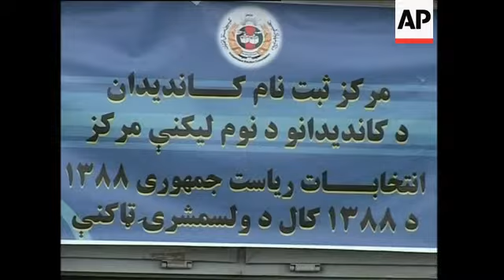President registers for re-election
1. Various of Afghanistan President Hamid Karzai arriving at Independent Election Commission (IEC) centre to register himself as a candidate for the upcoming presidential elections on August 20
2. Mid of IEC official filling out form for Karzai
3. IEC official handing over the form to Karzai and shaking hands
4. Wide of Karzai walking across room
5. Mid of Karzai's team (right to left) Kabul Governor Hajji Din Mohammad, vice-presidential candidate Abdul Karim Khalili and vice-presidential candidate Marshal Mohammad Qaseem Fahim
6. Karzai having photo taken
7. Close of Independent Election Commission sign
8. Karzai walking outside with team of people
9. SOUNDBITE (Pashto) Hamid Karzai, Afghanistan President:
"For the sake of the Afghanistan people and to serve them better, I deem it necessary to offer myself as a candidate for the Afghanistan presidential elections, (and to seek term as president) for an other five years."
10. Wide exterior of IEC centre
STORYLINE
Afghan President Hamid Karzai registered as a candidate for the country's August presidential election on Monday and selected a powerful warlord and former top political leader as his new vice-presidential running mates.
Karzai said he wanted to run again to better serve the Afghan people though he acknowledged that there had been "some mistakes" during his current five-year term as president.
In registering for re-election, Karzai made a major change to his ticket, selecting Mohammad Qasim Fahim as one of his two vice presidential running mates.
Fahim is a powerful Tajik warlord who has served as defence minister and interim vice president.
The other running mate is ethnic Hazara leader Karim Khalili, Karzai's current second vice president.
Karzai's popularity has waned somewhat in recent years, as civilian casualties caused by international military forces have increased and charges of government corruption persist.
But so far, no candidates who could challenge his hold on power have registered for the August 20 election.
One possible challenger, Nangarhar Governor Gul Agha Sherzai, withdrew his name over the weekend following a four-hour meeting with Karzai.
Another possible challenger, Doctor Abdullah, the country's former foreign minister, has said he will run but has not yet filed paperwork.
Candidates for president have until Friday to register.
In selecting Fahim, Karzai bumped off the ticket current first Vice-President Ahmad Zia Massood, the brother of resistance figure Ahmad Shah Massood, who was assassinated by al-Qaida two days before the 11 September, 2001 attacks.
Fahim served as Karzai's vice president during the country's interim government that was in place following the ouster of the Taliban in the 2001 US-led invasion but before the country's 2004 presidential vote.
During the 2004 election, Karzai dropped Fahim from his ticket in favour of Massood, a move he reversed ahead of this upcoming election.
The Afghan constitution says that the country's presidential vote was to have been held sometime this spring, but the election commission pushed back the date to August, saying it needed time to prepare logistics and for the country's security situation to improve.
That decision meant the country could have faced a potential power vacuum, because Karzai's term was to have expired May 21.
However, the Supreme Court decided that he should stay on as president during the summer.